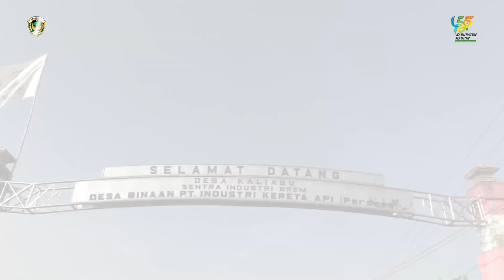Telusuri Hutan Jati Desa Kaliabu, Bupati Madiun Ngontel Bareng Kosti Dan Lakukan Sedekah Bumi